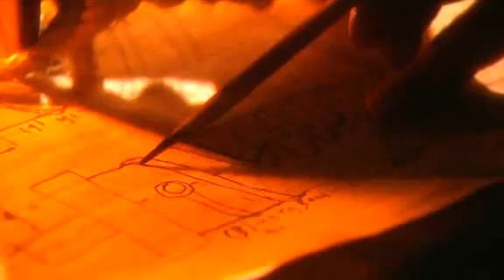Ancient invention - Ancient Television ??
Amazing invention by Heron of Alexandria...